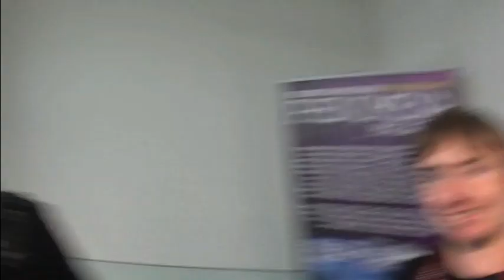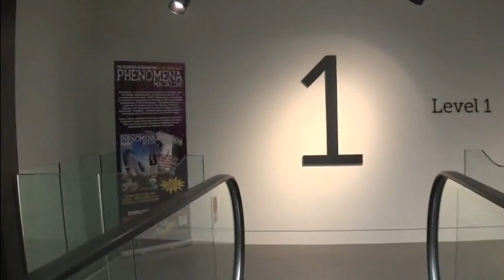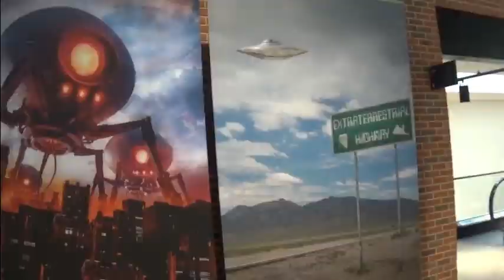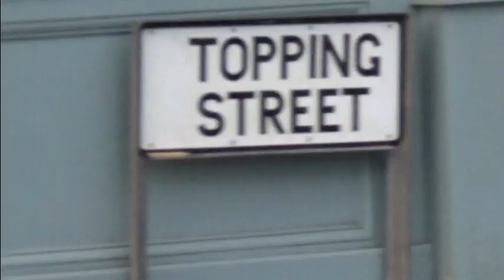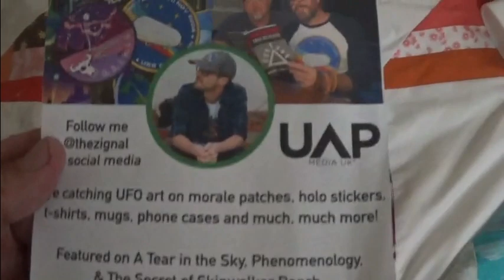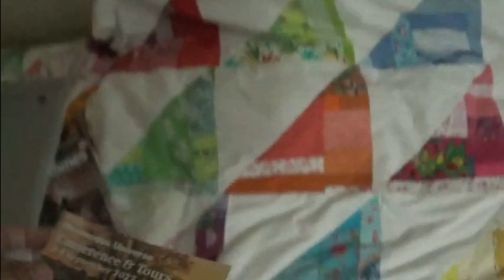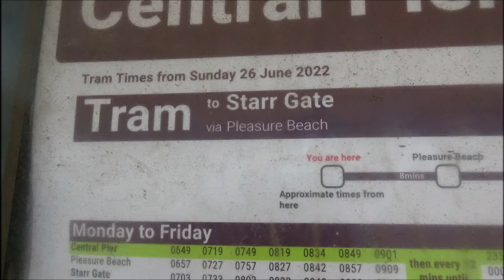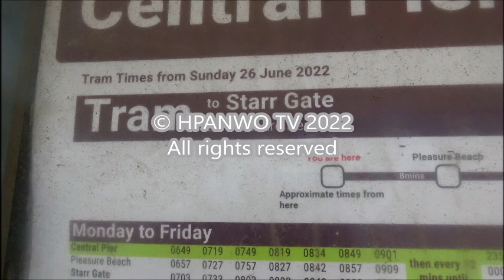A Streetcar Named Starr Gate- Part 2 of 2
A HPANWO TV reportage of the Chariots of the Gods Awakening Expo 2022 in Blackpool, UK.